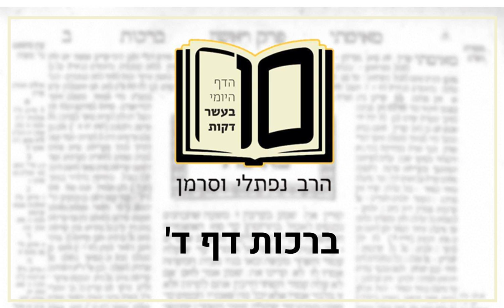ברכות דף ד הדף היומי ב10 דקות מהרב נפתלי וסרמן